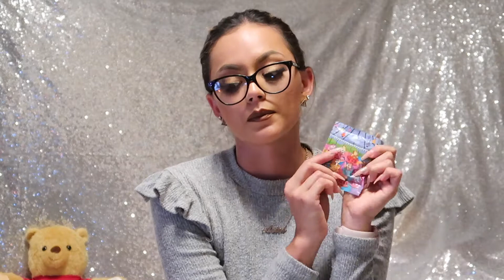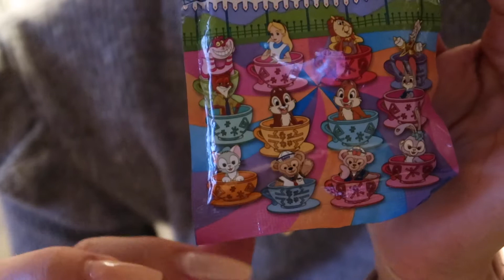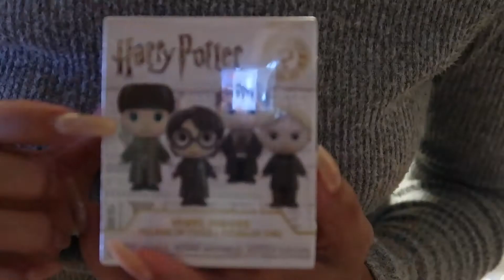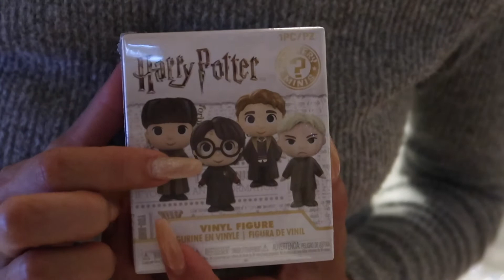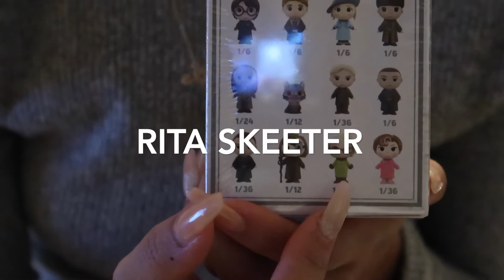Harry Potter & Disney Mystery Unboxings !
Hello Everyone ! This video showcases some small mystery pin & figural unboxings. I saw them online and in target and thought it would make for a cute little video ! Hope you guys enjoy!!

New to my channel? Hi, I'm Bree and welcome to my beautiful and magical part of the internet community ! I'm just a girl who loves makeup, Disney, and Harry Potter ♡ Aloha and welcome to our little family